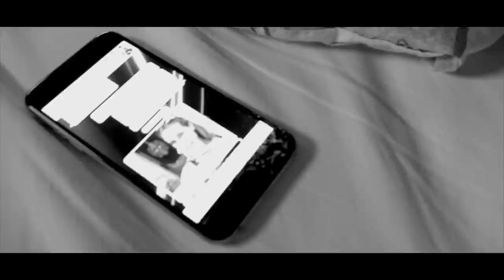Psycho Village | Half Caste Symphony | OFFICIAL MUSIC VIDEO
Official Music Video for Half Caste Symphony

Written, produced and edited by Daniel Kremsner
Filmed by Michael Kremsner & Maryem Toran
Starring: Gudrun Liemberg aka Gugabriel, Valerie Heine, Christoph Tauböck and Daniel Kremsner

Song produced, mixed and mastered by Gwenael Damman